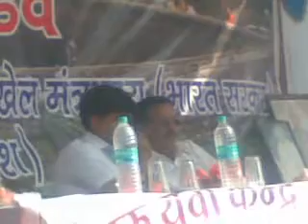Lecture by Piyush Gaikwad at Nehru Yuva Kendra Mandu 2